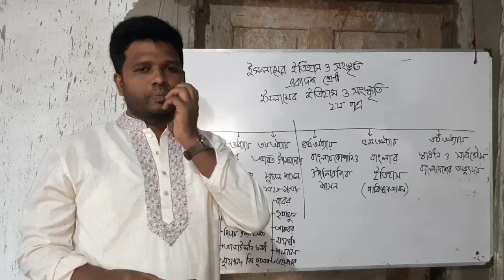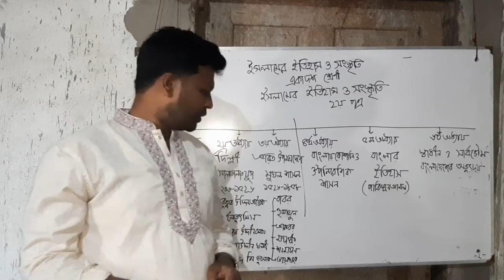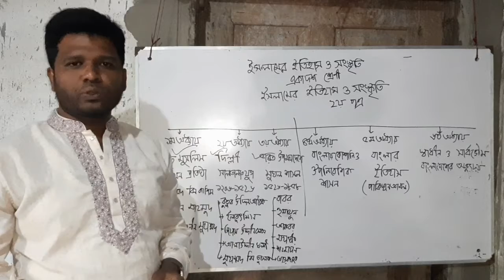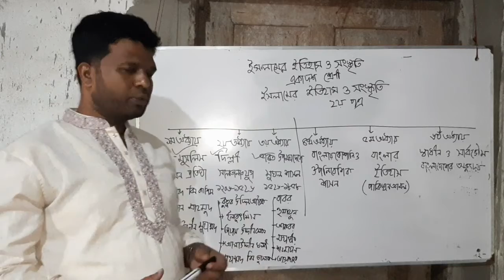ইসলামের ইতিহাস ও সংস্কৃতি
November (class 2)